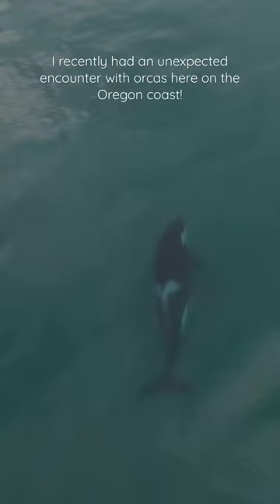Orcas on the Oregon coast?!